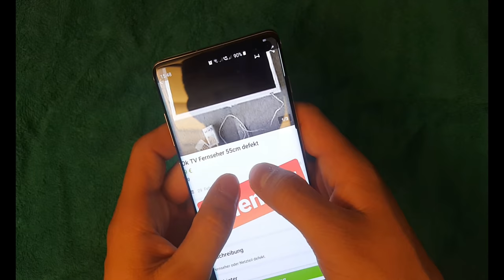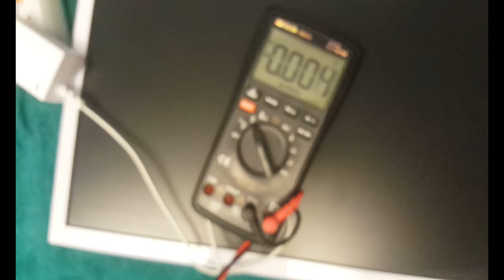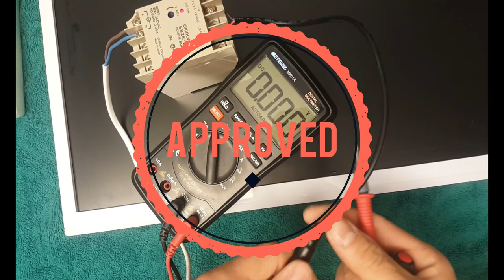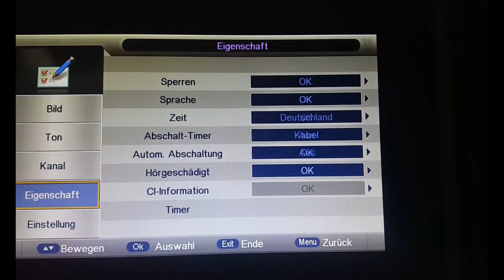9€ OK TV von Kleinanzeigen Repariert/ Repair of a 9€ broken OK TV Part 1